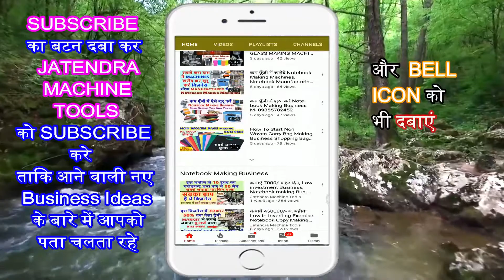Heavy Duty Semi Automatic Paper Cutting Machine By Jatinder Machinery Co. M- 08360540277